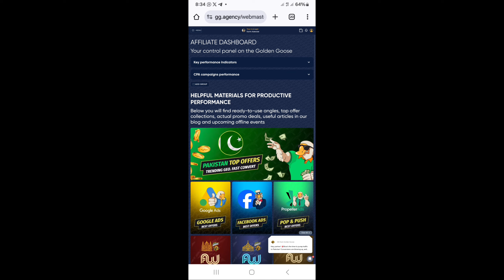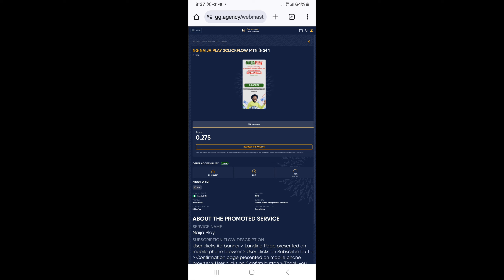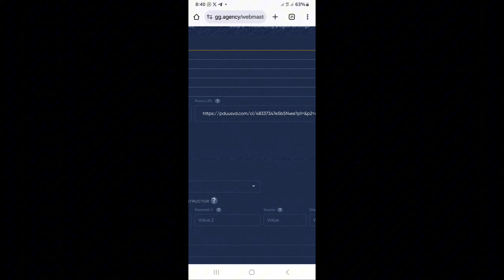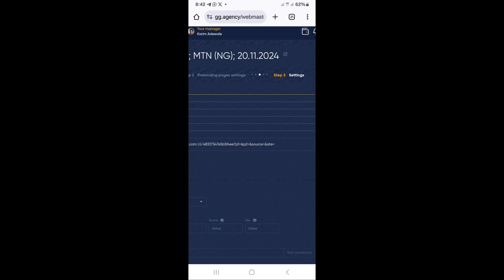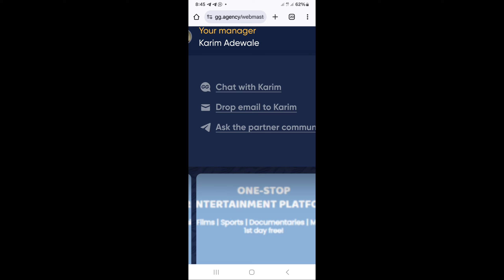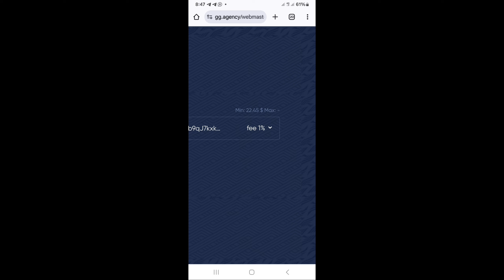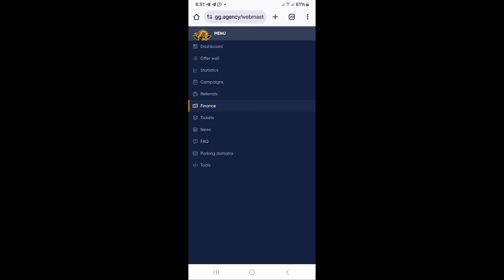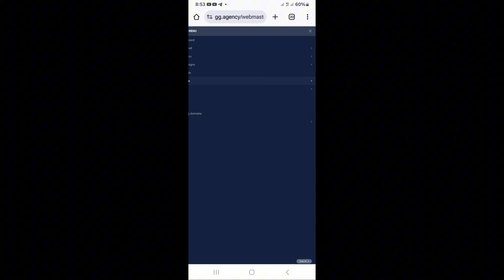Yadda Zaka Samu $300 Duk Wata A gg Agency || Cpa Marketing